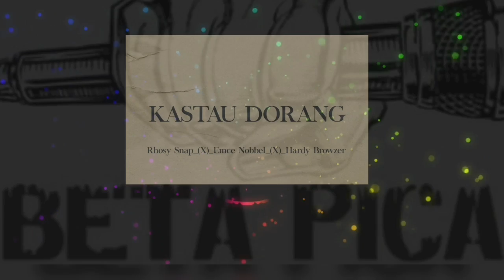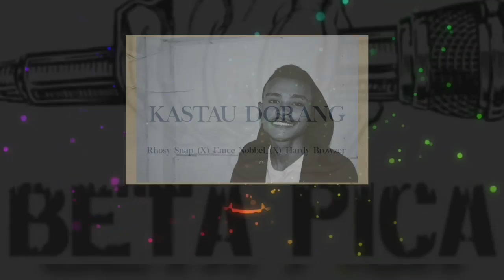Kastau Dorang (GMR KOKAS RAP KZ64)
KastauDorang/Dong (Kasi Tau Mereka)

Lagu Ini Di Tujukan Bukan Untuk Siapa"...
Tapi Jika Anda Merasa Di Sindir Dan Tersinggung,,,Silahkan DISSBACK

Kita Memang Dari Kampung...
Tapi Ingat...
Kita Tidak Kampungan Seperti Anda Yang Tinggal Di Kota...

Perfom Reff👉Rhosy Snap
Perfom Rap👉 Emce Nobbel,,,,Hardry Browzer & Rhosy Snap
Record 👉ATARBAKIS STUDIO
Mix & Mastering 👉Rhosy Snap

Respect For NutmegTownLegendary